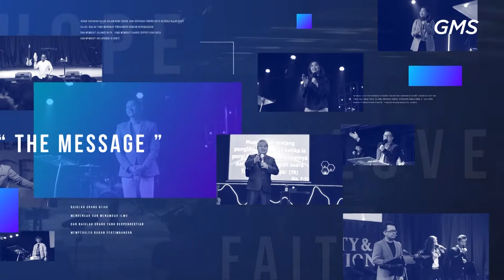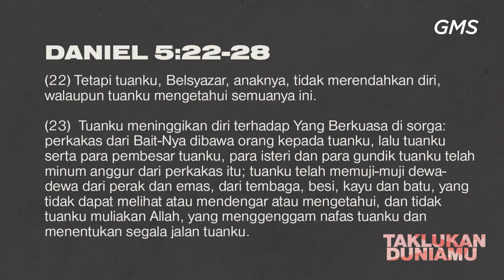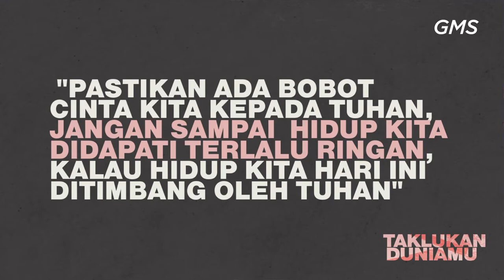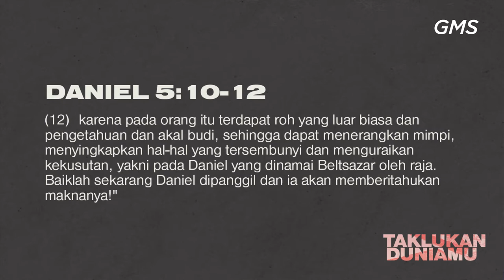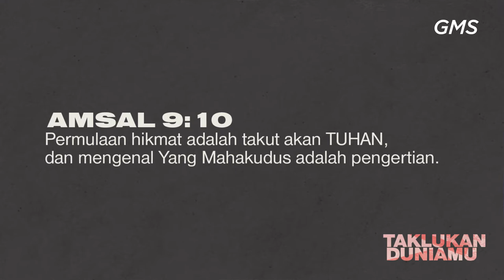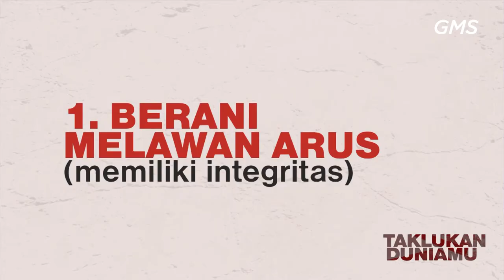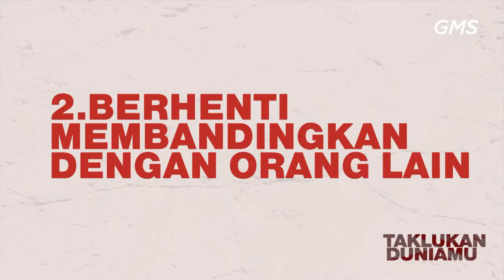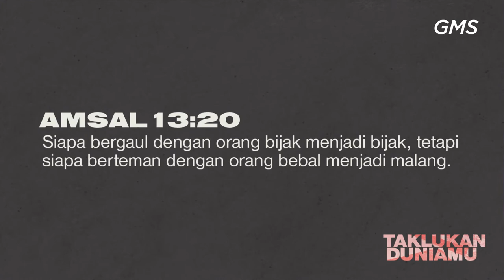GMS SOLO - TAKLUKAN DUNIAMU - PDT HERY SUWANTO